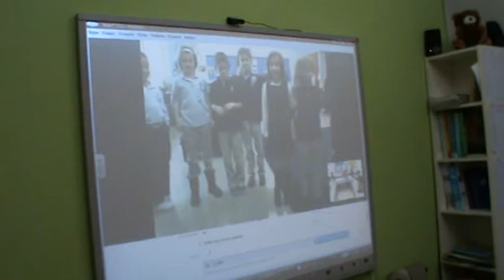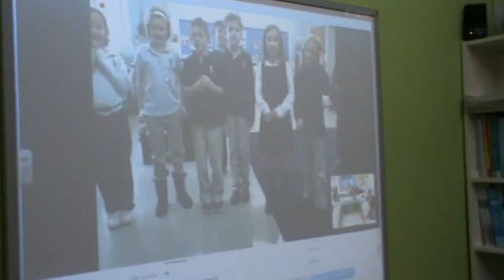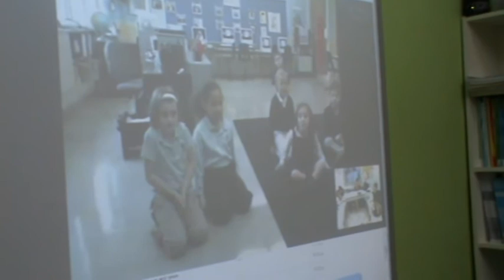4th grade Jackson Elementary sing for WinnersEducation Kids1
WinnersEducation Kids 1 and Kids 2 classes lit a candle for them and sent the photo to encourage our friends from Jackson School, Newton, Massachusetts  to sing "Light the candles around the world" in their school performance. 4th Grade sung for us on skype to thank us!